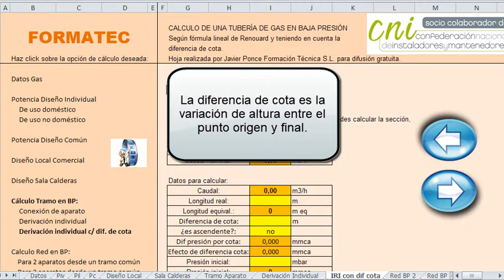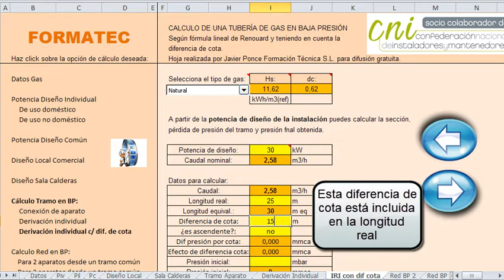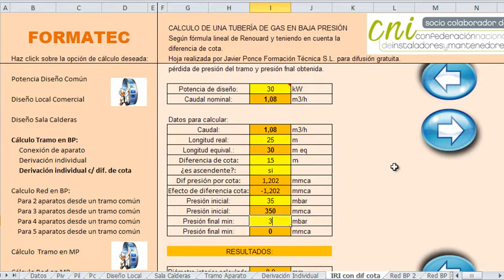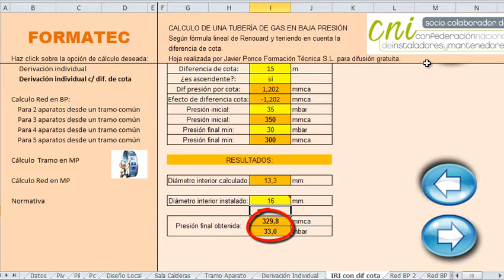9 Calculo montante con dif cota